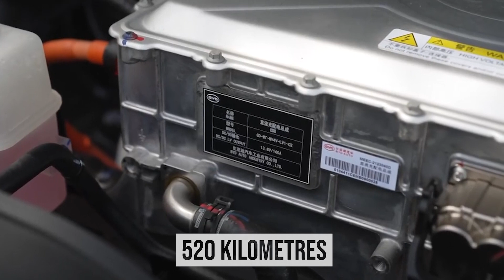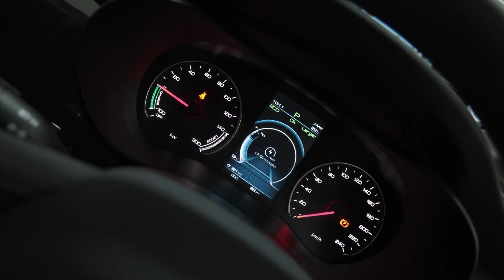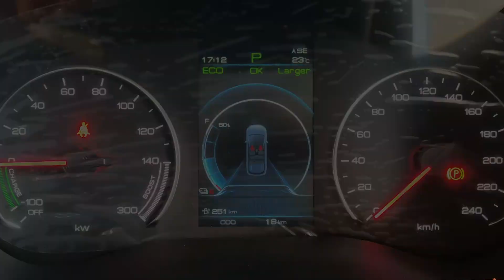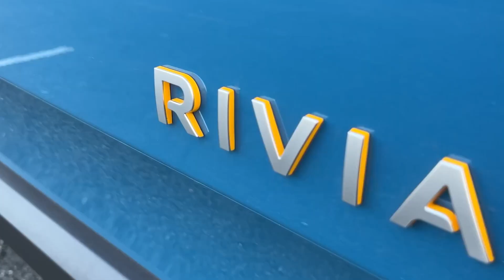China's BYD Tang Electric 2022 HARD ATTACK The Electric EV-Industry!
BYD, the Chinese electric vehicle business partially controlled by Warren Buffett's Berkshire Hathaway, surpassed Elon Musk's EVs titan Tesla to become the world's largest electric vehicle producer in the first half of 2022, demonstrating the Chinese automaker's endurance in the face of COVID-caused interruptions that beset its rivals this year. what all is spicing up in the car world, Welcome back to TECHELECTRIC if you're interested in the Car world and want to know what is happening you are on the right video, so without any further ado let's get into the video.

Electricvehicles are still in their infancy in the Indian automobile market, with many foreign businesses, including India, launching their electric automobiles. In this sector, a Chinesecars business, BYD, has now debuted its MPV automobile. BYD is a Chinese brand that has just launched its first electric vehicle in India, the BYD e6 for Rs. 29.6 lakh (ex-showroom). In addition, a 7 kW charger is offered as an option for Rs 45,000. Concerning the major specifications of the BYD e6, it has a range of 520 kilometres on a single charge and can be completely charged in 35 minutes. It is a fully electric MPV that will be accessible in Bengaluru, Delhi NCR, Hyderabad, Mumbai, Chennai, Vijayawada, Kochi, and Ahmedabad at first. According to the corporation, it has concentrated on improving the driving experience by incorporating best-in-class features. According to the automaker, the newly released MPV will not be sold as a passenger vehicle, but would instead target the Indian B2B market.

Since 2007, BYD has had a presence in India. BYD, headquartered in Chennai, has two manufacturing operations in India where it produces electric buses and trucks. Aside from that, the company manufactures mobile components, solar panels, battery energy storage, and a variety of other products. The Maruti Ertiga, Toyota Innova Crysta, Renault Triber, and Mahindra Marazzo now dominate the MPV segment in India. It will compete with these vehicles in the Indian automobile market.

🎥 Videos about Electric Vehicles (EV), EV Batteries and more